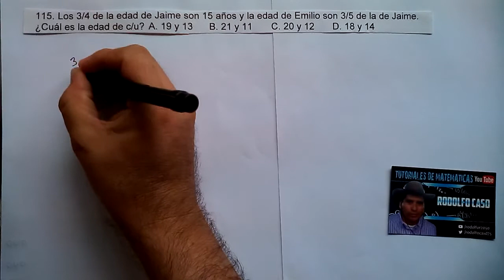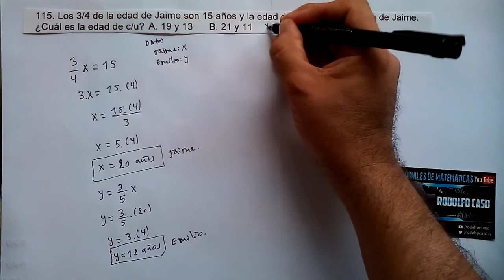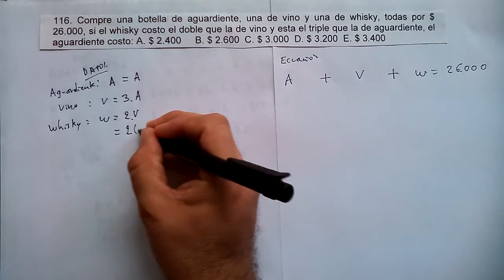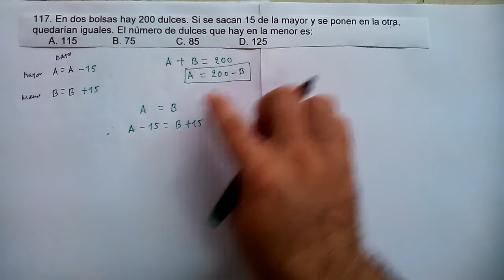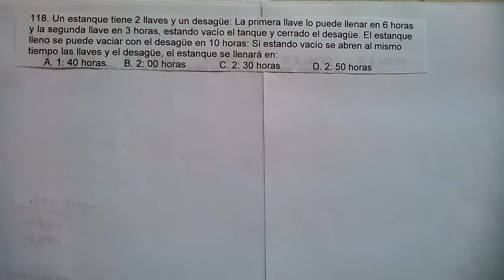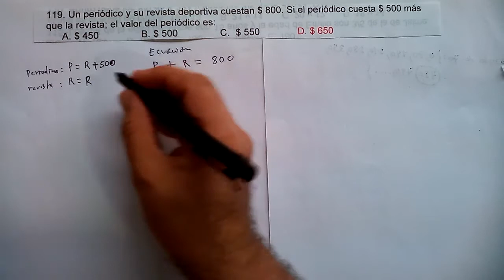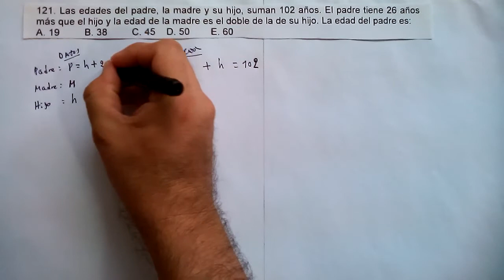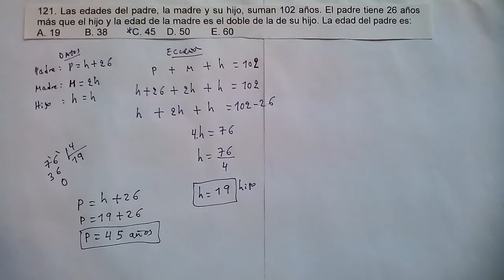PARTE 17. PROBLEMAS DE APTITUD MATEMÁTICA.RAZONAMIENTO MATEMÁTICO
En este vídeo aprenderá a resolver problemas de selección múltiple con única respuesta. Aptitud matemática para la prueba saber y el concurso docente. PROBLEMAS ALGEBRAICOS.
PROBLEMAS DE APTITUD MATEMÁTICA TIPO ICFES:
115. Los 3/4 de la edad de Jaime son 15 años y la edad de Emilio son 3/5 de la de Jaime. ¿Cuál es la edad de c/u?
A. 19 y 13      B. 21 y 11      C. 20 y 12     D. 18 y 14

116. Compre una botella de aguardiente, una de vino y una de whisky, todas por $ 26.000, si el whisky costo el doble que la de vino y esta el triple que la de aguardiente, el aguardiente costo:

117. En dos bolsas hay 200 dulces. Si se sacan 15 de la mayor y se ponen en la otra, quedarían iguales. El número de dulces que hay en la menor es:

118. Un estanque tiene 2 llaves y un desagüe: La primera llave lo puede llenar en 6 horas y la segunda llave en 3 horas, estando vacío el tanque y cerrado el desagüe. El estanque lleno se puede vaciar con el desagüe en 10 horas: Si estando vacío se abren al mismo tiempo las llaves y el desagüe, el estanque se llenará en:
A. 1: 40 horas.      B. 2: 00 horas      C. 2: 30 horas      D. 2: 50 horas

119. Un periódico y su revista deportiva cuestan $ 800. Si el periódico cuesta $ 500 más que la revista; el valor del periódico es:

121. Las edades del padre, la madre y su hijo, suman 102 años. El padre tiene 26 años más que el hijo y la edad de la madre es el doble de la de su hijo. La edad del padre es: